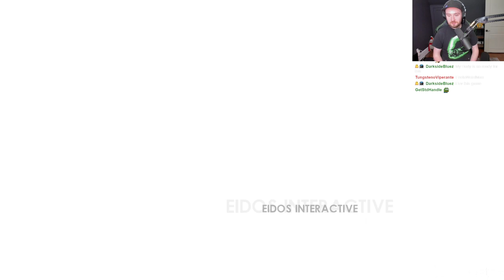Tomb Raider: Underworld || First Playthrough || Part 1